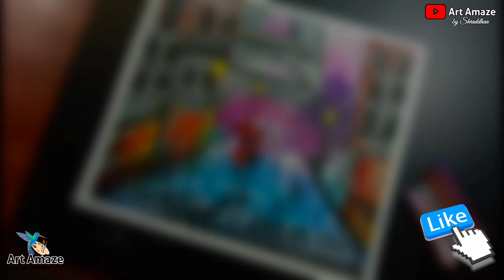Rainy season scenery oil pastel drawing | Girl with umbrella oil pastel drawing | couple in rain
Rainy season scenery oil pastel drawing | Girl with umbrella oil pastel drawing

hey guys welcome to another video - today i will show you how to draw rainy season  scenery drawing with oil pastel step by step

and i hope u guys enjoy this art video. Please do ---

Materials used

♫ MUSIC ♪ ---

art and sketch oil pastel,  Rainy season scenery drawing,art perfect,rain drawing with oil pastels,
train journey drawing with oil pastels,drawing with oil pastels very easy,
a scenery drawing with oil pastels,
rainy season drawing with oil pastel colours,
nature drawing with oil pastel colour,
nature drawing with oil pastel,
oil pastel drawing with oil pastel, oil pastel drawing easy,
scenery drawing with oil pastel , oil pastel drawing art arena
girl in rain drawing with oil pastel

theartamaze/

Share your art work here
This group I made for an artists,  join and get connected with more amazing artists

For any query
Happy to help artamaze ,